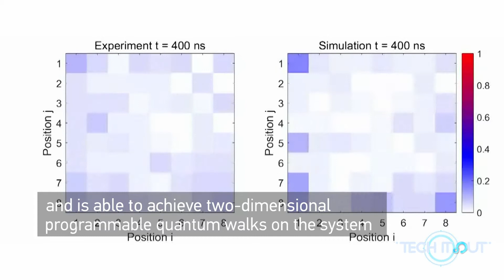China makes new breakthrough in quantum computing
New breakthrough in quantum computer! Chinese scientists has designed and fabricated a programmable superconducting quantum computer prototype with the largest number of functional qubits in the world –62.